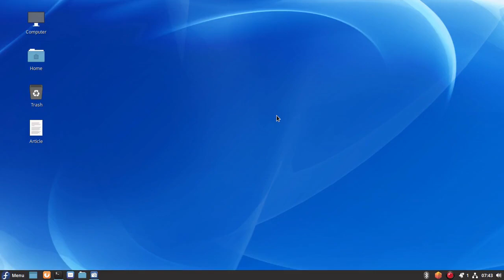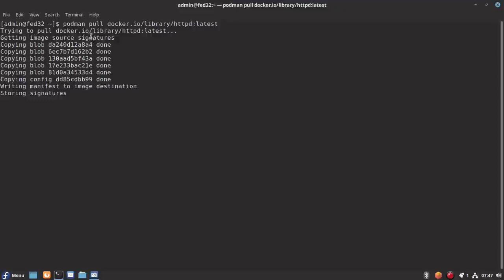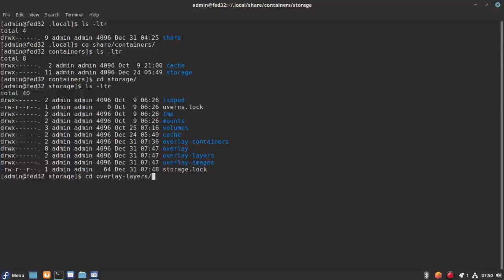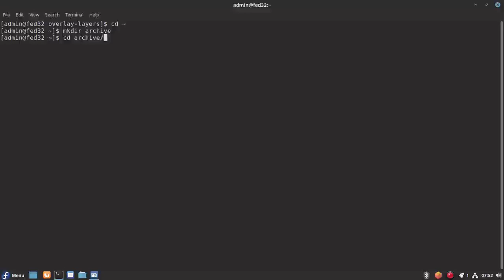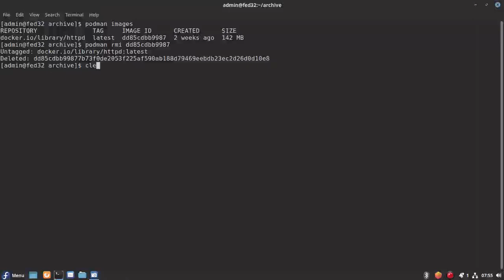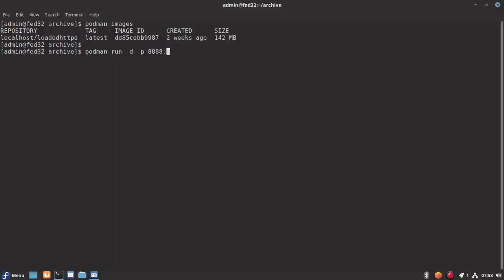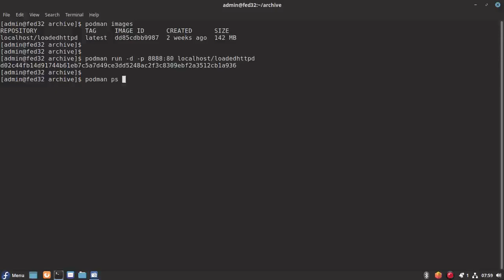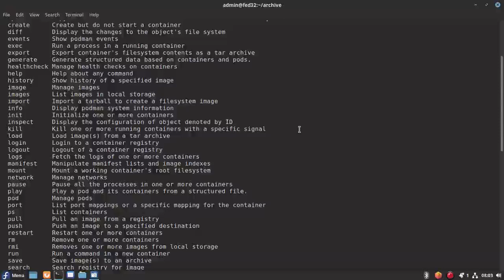How to archive and load archived container images using Podman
In this video we will look at how we can archive a container image in a tar format which will encapsulate the image layers consisting of file system and how we can load that archived image back into the container system and use it with Podman.